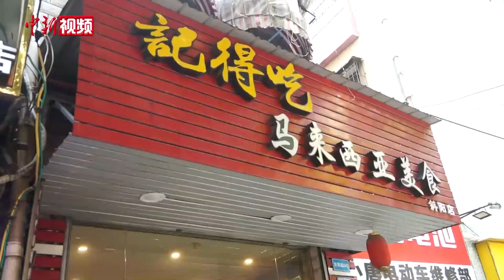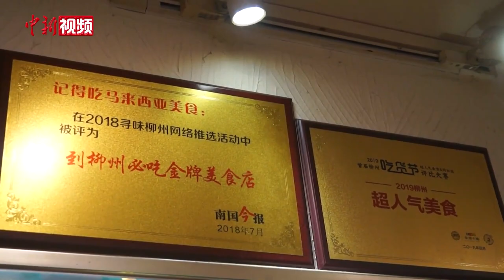大马华人因美食结缘中国妻子 夫妻广西开风味餐厅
香辣的咖喱面、苦中带甜的肉骨茶、嫩滑可口的海南鸡饭……在广西柳州市一家跨国夫妻美食店里，来自马来西亚的美食吸引不少食客前来探访，中国妻子韦彦正在忙前忙后招呼客人。于此同时，暂留马来西亚的丈夫詹道庆也在时时刻刻挂念着这家小店。这家美食小店不仅是这对跨国夫妇爱的“结晶”，也是中马两国友谊的见证。
今年48岁的詹道庆是“华三代”。几十年前，詹道庆的祖辈漂洋过海，从中国海南文昌市远赴马来西亚怡保，依靠经营咖啡店谋生。在耳濡目染下，詹道庆从小便和妈妈学习马来西亚美食制作，并将妈妈的手艺传承。